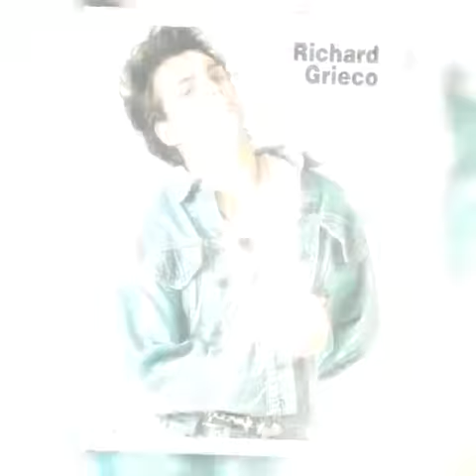Booker Aka Richard Grieco!❤😎✨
The really hot Booker aka Richard Grieco hot in the city tonight!🔥🔥🔥🔥💖💖💖😎😎😎